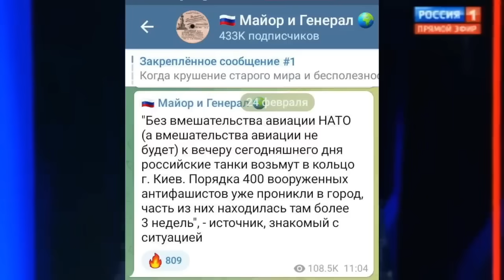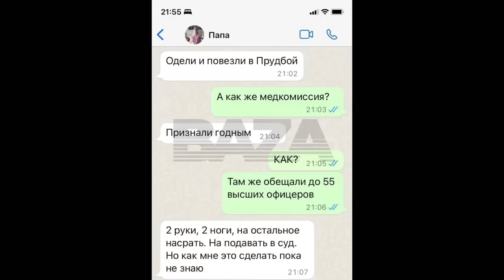«ВСУ ИСТРЕБЛЯЮТ НАШИХ МОЛНИЕНОСНО!»